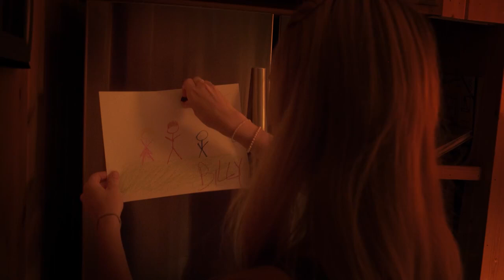A Friendly Referral - Trailer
Directed by Edward Mizner

A babysitter discovers an evil secret about the family she's working for.